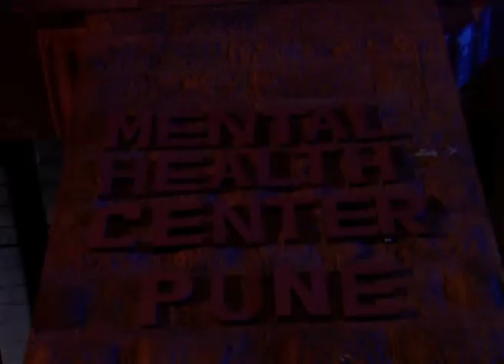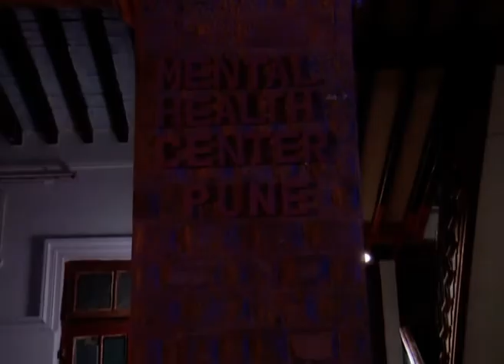Shapath - Full Ep - 110 - Zee TV